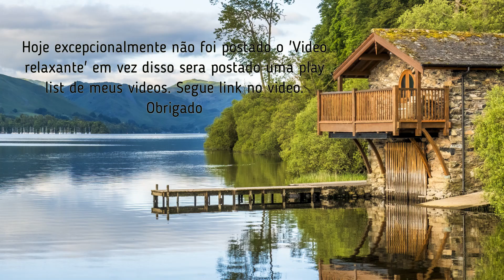Hoje Playlist em Vez de Vídeo, Veja a Descrição. Obrigado 🙏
**Segue minha playlist ‘Uma Pausa Para Meditar’ com mais clipes com vibrações positivas, entre e aproveite!

todo o clipe foi feito com conteúdo livre, caso seja o dono da imagem ou música, por favor, me mande um e-mail ou mensagem caso não concorde em utilizar, para que possamos retirar o vídeo definitivamente do ar. Obrigado!

OBS: até a finalização deste video não foi encontrado nada no site de origem que comprove que os sons e as imagens foram feitas por uma IA, para mim são legitimas.

**Follow my playlist ‘Uma Pausa Para Meditar’ with more clips with positive vibes, come in and enjoy!

the entire clip was made with free content, if you are the owner of the image or music, please send me an email or message if you do not agree to use it, so that we can permanently remove the video from the air . Thanks!

NOTE: until the completion of this video, nothing was found on the source website that proves that the sounds and images were made by an AI, for me they are legitimate.

**Слідкуйте за моїм списком відтворення «Uma Pausa Para Meditar» з іншими кліпами з позитивною атмосферою, заходьте та насолоджуйтесь!

весь кліп створено з безкоштовним вмістом. Якщо ви є власником зображення чи музики, будь ласка, надішліть мені електронний лист або повідомлення, якщо ви не згодні їх використовувати, щоб ми могли остаточно видалити відео з повітря. дякую

ПРИМІТКА: до завершення цього відео на вихідному веб-сайті не було знайдено нічого, що підтверджує, що звуки та зображення були створені штучним інтелектом, для мене вони є законними.

**Ακολουθήστε τη λίστα αναπαραγωγής μου ‘Uma Pausa Para Meditar’ με περισσότερα κλιπ με θετικά vibes, μπείτε και απολαύστε!

ολόκληρο το κλιπ έγινε με δωρεάν περιεχόμενο, εάν είστε ο κάτοχος της εικόνας ή της μουσικής, στείλτε μου ένα email ή μήνυμα εάν δεν συμφωνείτε να το χρησιμοποιήσετε, ώστε να καταργήσουμε οριστικά το βίντεο από τον αέρα. Ευχαριστώ!

ΣΗΜΕΙΩΣΗ: μέχρι την ολοκλήρωση αυτού του βίντεο, δεν βρέθηκε τίποτα στον ιστότοπο της πηγής που να αποδεικνύει ότι οι ήχοι και οι εικόνες έγιναν από AI, για μένα είναι νόμιμες.